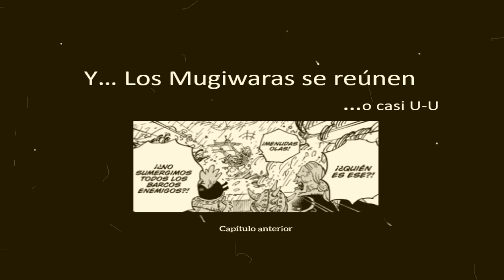Kin´mon ¿Un Verdadero GENIO? | 😍 Los MUGIWARAS se reúnen después de medio Siglo 😍| One Piece 975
Que Ondas Nakamas, ya estoy de vuelta, en esta ocasión vamos ha hablar del capítulo 975 del manga de One Piece. Espero que les guste.

y dejar un poderoso LIKE